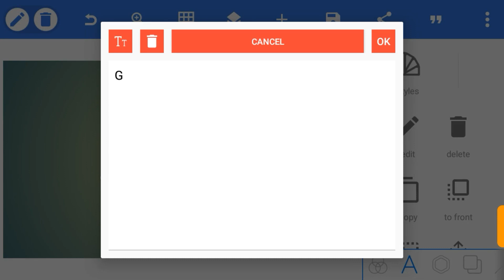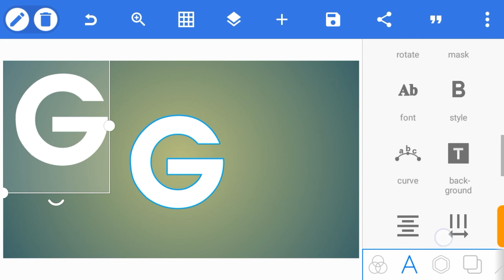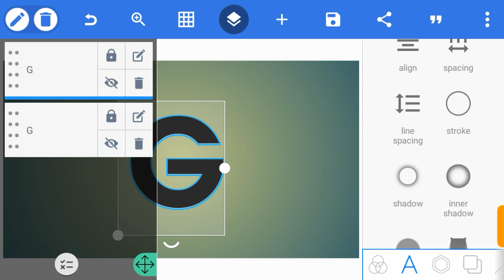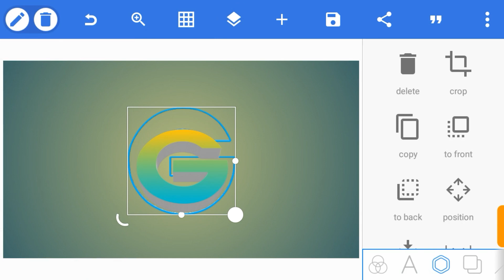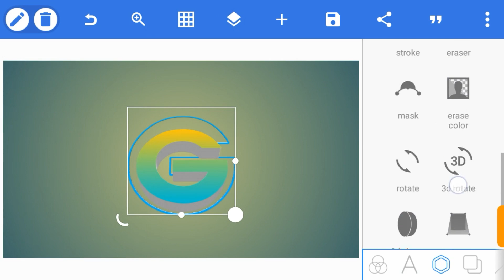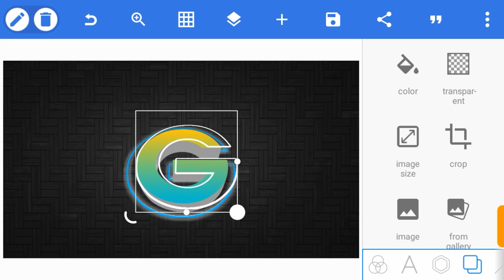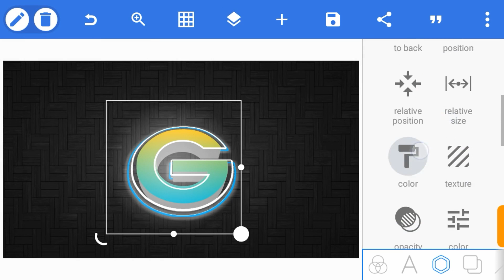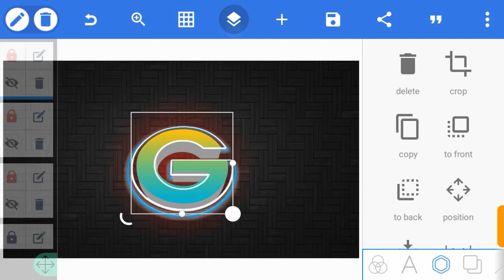3D Glow Text Effects in Pixellab | How To Make A 3D Text in Pixellab | Pixellab Tutorial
3D Glow Text Effects in Pixellab | How To Make a 3D Text in Pixellab | Pixellab Tutorial
Hi there, In this tutorial I Will show you how to make a 3D Glowing Neon Text on Pixellab. With this same procedures given in this video you can design any letter or words of your choice.

Usefull links